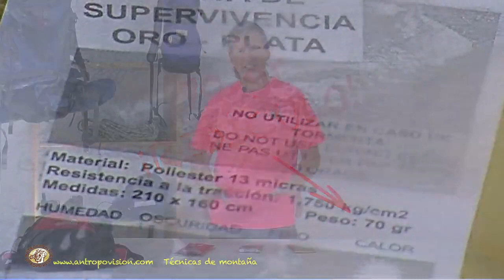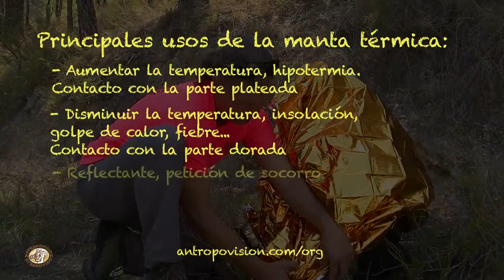Cómo usar la manta térmica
La manta térmica o manta de supervivencia siempre debe de formar parte de nuestro equipo de montaña, es un elemento de seguridad fundamental. En esta cápsula se explican sus diversos usos, que pueden sacarnos de un apuro: hipotermia, golpes de calor, insolación, ayuda en la petición de socorro, etc.